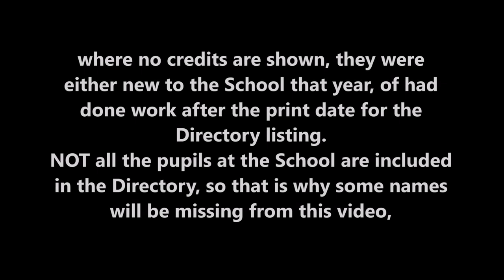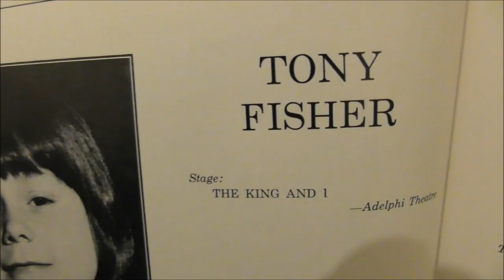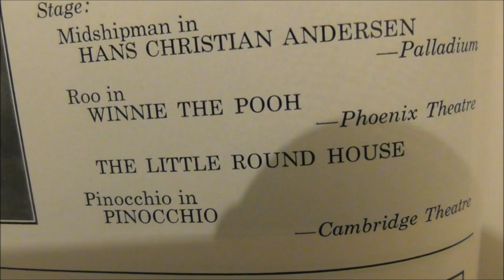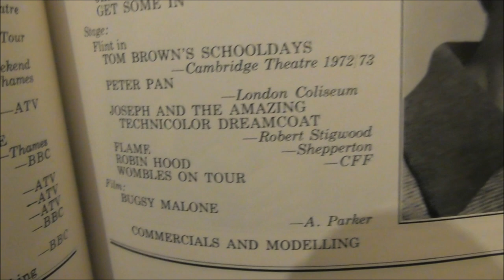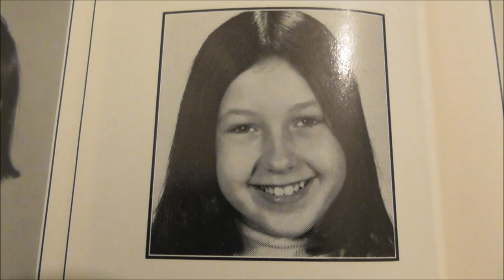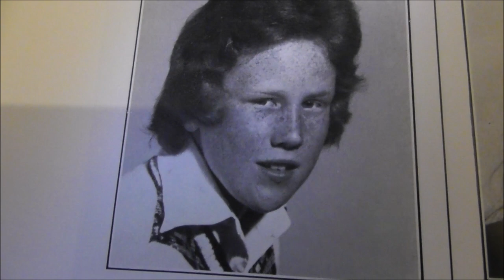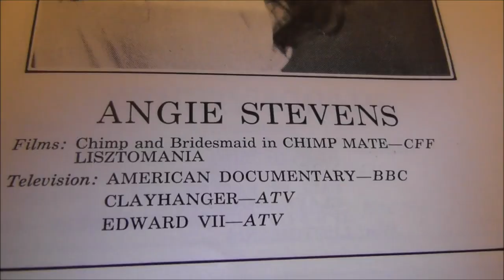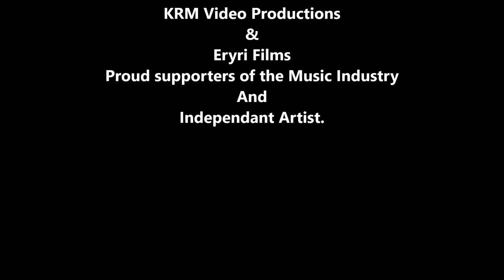1975 SPOTLIGHT ISSUE BARBARA SPEAKE STAGE SCHOOL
Featuring Child Stars of TV, Film. & Stage, who attended one of the Top 4 London Stage Schools in 1975, from the SPOTLIGHT CASTING DIRECTORY (No:136),  It includes 179 pupils from the school, many of them still in the industry today,  And lists some of their many working Credits on Productions up to 1975,
The BARBARA SPEAKE STAGE SCHOOL in East Acton, was  truly Amazing, providing Young Actors,Singers and Dancers to the industry for 75 years, JACK WILD, KEITH CHEGWIN,  SARA SUGARMAN, NAOMI CAMPBELL, MICHELLE GAYLE. and so many more highly talented Artist trained at the Prestigious BARBARA SPEAKE STAGE SCHOOL,  Part of my NOSTALGIA SERIES looking back in time at my Amazing Fellow Child Actors from Different Stage Schools.
 I especially loved making this Episode, on my School, as it has so many of my wonderful friends & fellow pupils, I still love to this day, and am so very proud of, and a few sadly no longer with us, we remember with great affection,   Made with love to all who attended our wonderful School.

MUSIC LICENCING All tracks used with Artists permission, all payments made to Artists/Record Company's & Music Publishers on behalf of KRM Video Production & Eryri Films,(Cortinaman63 Channel) with the valued help of our Licencing Agents at Lickd Ltd. Soho, London. (see Track lists below) .and end Credits.

Get Every 1's a Winner (Single Version) by Hot Chocolate

License ID: aeyoZNGmoDO

License ID: KRrnlg1d0kA

Get West End Girls (2018 Remaster) by Pet Shop Boys

License ID: GRrY7wl3B28

Forgotten By Aurora B Polaris (Album Distorted Reality) (YouTube Audio
Library).

License ID: 3aq4Ggx346p

License ID: gZ6Nyjj7wVb